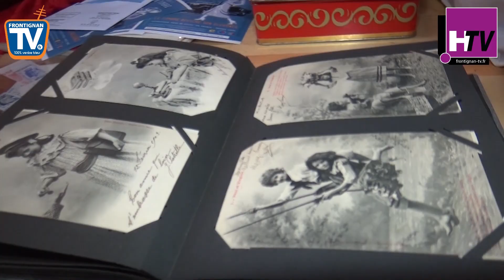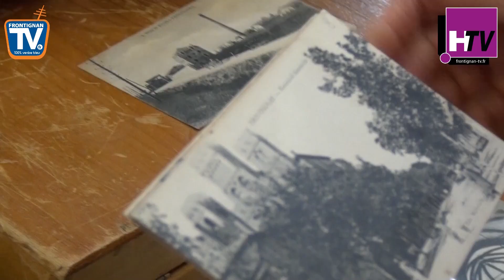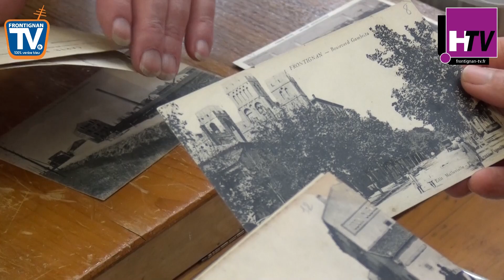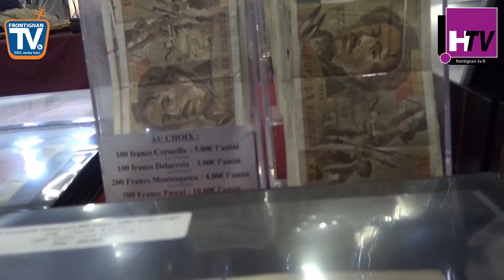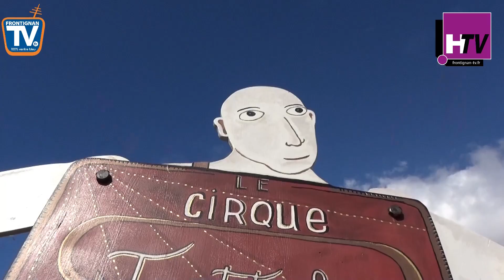frontignan tv février 2019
chaîne du groupe HTV